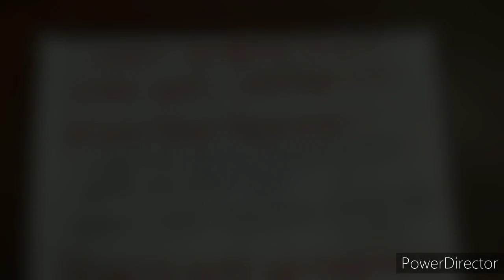ক্লাস 9 ভৌতবিজ্ঞান মডেল অ্যাক্টিভিটি টাস্ক পার্ট-1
This is a mathematics channel.All kinds of mathematics suggestion and Solutions are available here.
Polytechnic(jexpo)2019,WBJEE,competitive exam,voclate and Polytechnic semester Maths are available here.Students will get more benefit from our channel.In this video I solved class 9 physics model activity task of WBCHSE which are very important for HS exam  I request all the students to join with us and subscribe our channel.
Our Channel is very helpful for polytechnic(jexpo),C.G.L Exam,Rail,Bank,Group'D',Food Supply,S.S.C,W.B.J.E.E,W.B.C.S.E,JEE Main,Voclate and other competitive exam's students.In this video,I solved some math problem for Polytechnic (Jexpo) Exam.You all join with us.Subscribe our channel for new videos.